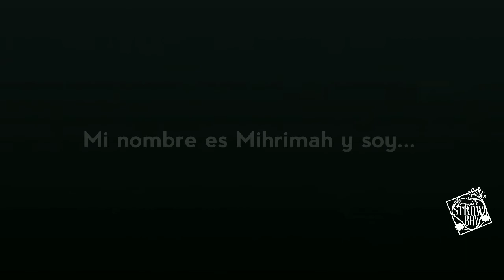Sol y Luna //tráiler